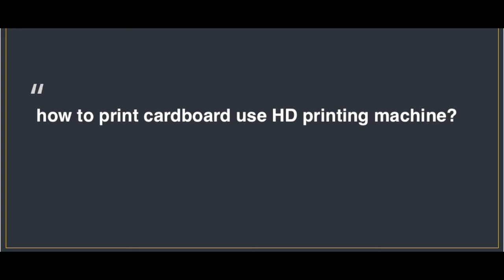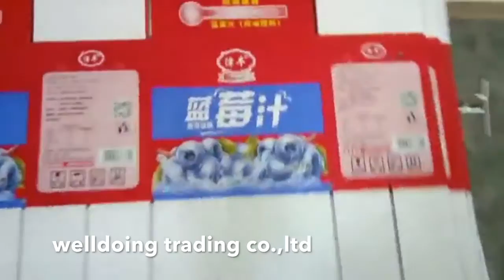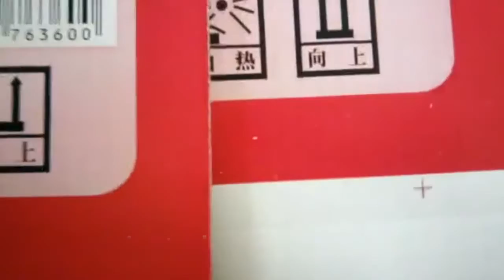cardboard boxes printing machine